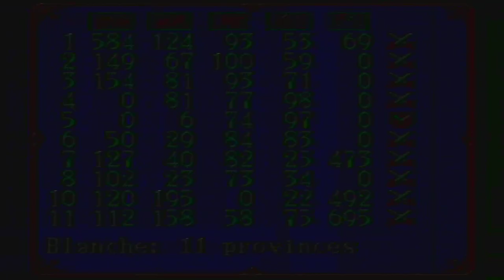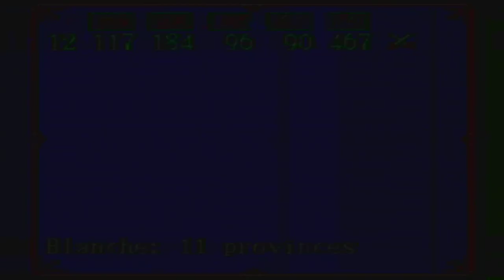Gemfire [GEN FxSh LP1] ep 1: Preeminent Domain pt 17